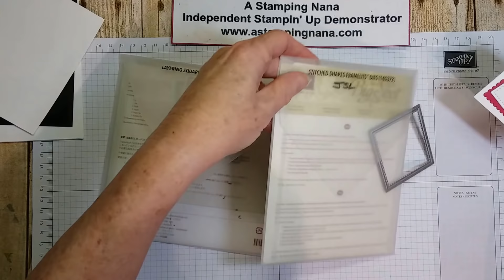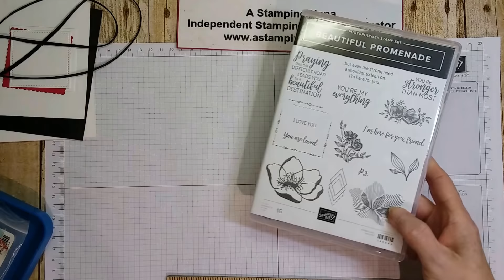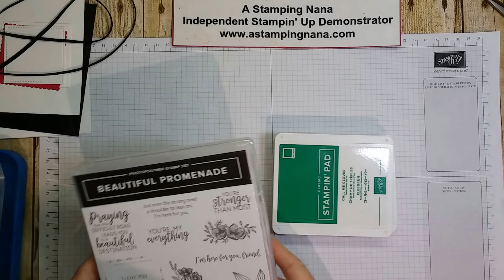Beautiful Promenade Card #7 in Series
Janice LaRoche (A Stamping Nana), Independent Stampin' Up Demonstrator. and click on my blog post for measurements and supplies or click on items below to shop for items you need to complete this project.